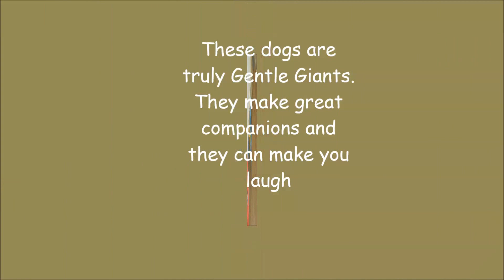Bullmastiff Puppies with Daddy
Daddy Murphy pays a visit to his puppies.  He is so good with them you can tell he loves them.